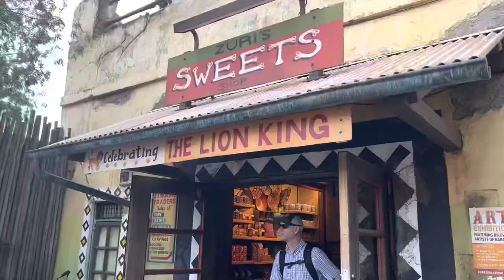Disney Animal Kingdom’s Tusker House Character Dining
Join Part of the World for a Tusker House dining review at Animal Kingdom. This restaurant is one of the best character dining experiences. Part of the World is a Disney Vacation Planner.